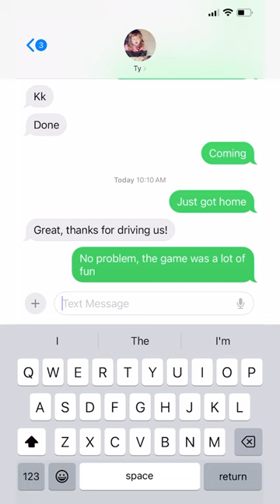CITGO | Club CITGO Secret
When your friend finally lets you in on their secret to saving on gas, snacks, and drinks at CITGO.